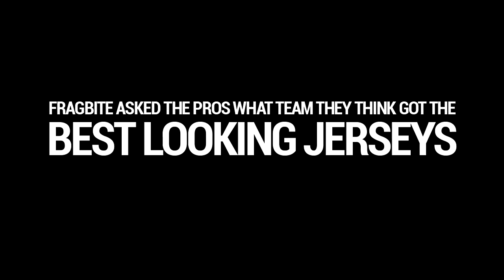This is the pros favorite jersey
At PGL Major Krakow we asked the pros what their favorite jersey design is. What's your favorite? We at Fragbite love Fnatics Swedish edition.

Interviewer: Fredric "Nallen" Bohlin
Camera and edit: Carolina "quiethell" Mårtensson Karl "Bergman" Bergman